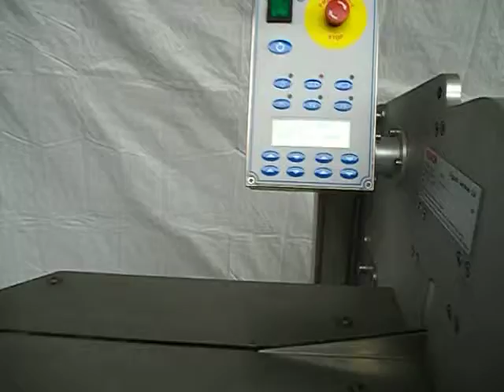Bosch Doboy 500 continuous band heat sealer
Bosch Doboy 500 continuous band heat sealer and conveyor
serial: 500-1035